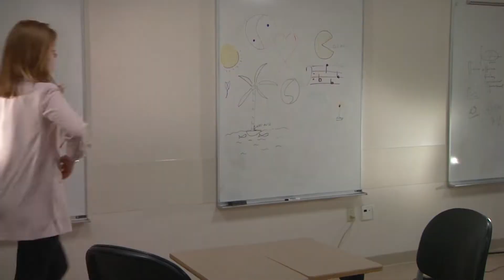John Mayer's "No Such Thing," Inspired Music Video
A music video set to John Mayer's "No Such Thing"
This video is not for commercial use, but rather is an educational project from a course in production.